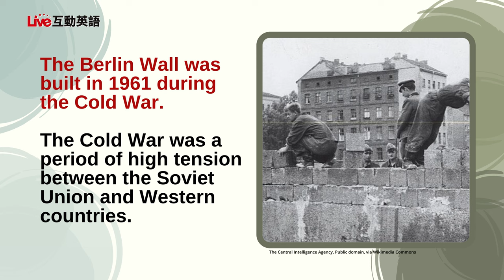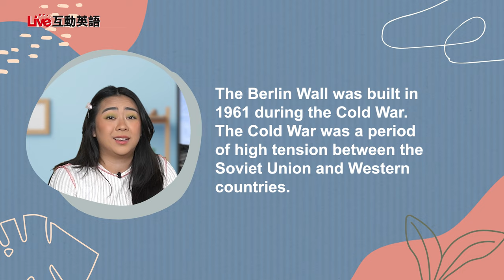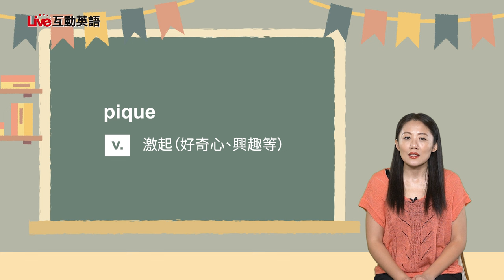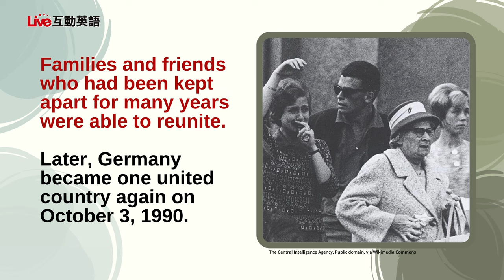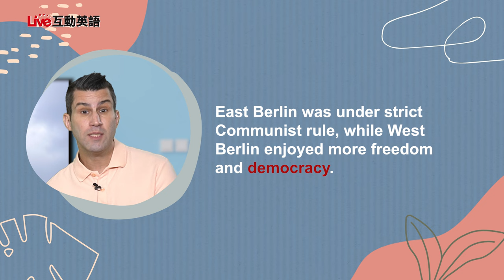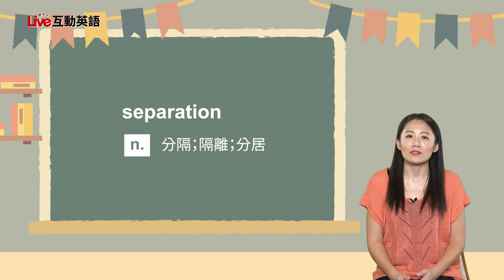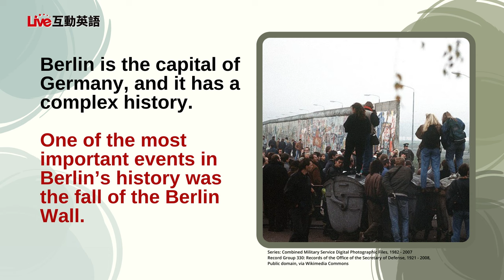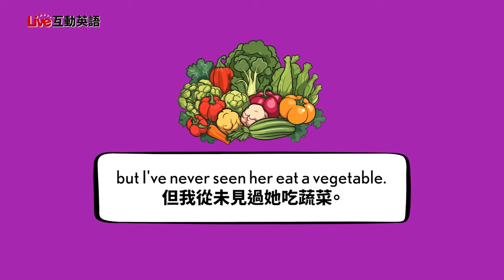【LIVE互動英語：20241111】旅遊好去處：柏林：再度統一的城市1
旅遊好去處：柏林：再度統一的城市1 | Travel: Berlin: A City Reunited 1

Have you ever been to Berlin? In today's lesson, Matt and Winnie take us to the capital city of Germany. Finally, learn the new word of the week, "talk the talk" with Shane and Karen.
你去過柏林嗎？在今天的課程中，Matt和Winnie將帶我們探索德國的柏林市。最後，和Shane及Karen一起學習本週的新詞「talk the talk」。

00:00 開頭 - Intro
02:05 課文朗讀 1 - Reading 1
02:48 課文講解 1 - Explanation 1
06:47 中師講解 1 - Vocab Recap 1
08:30 課文朗讀 2 - Reading 2
09:10 課文講解 2 - Explanation 2
15:25 中師講解 2 - Vocab Recap 2
19:34 英語好好玩 -  Words of the Week